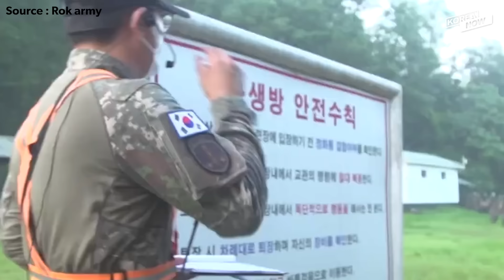BTS Jimin and Jung Kook's boot camp photos revealed